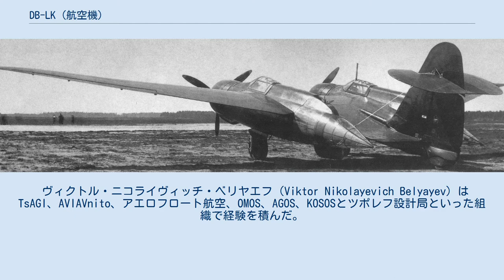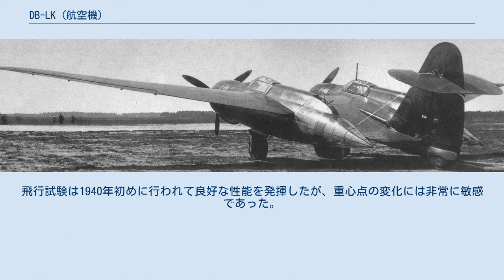DB-LK (航空機)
ベリヤエフ DB-LK ベリヤエフ DB-LK （Belyayev DB-LK ：Dahl'niy Bombardirovshchik-LK – 長距離爆撃機–全翼機）は、1939年にソビエト連邦で設計/製造された爆撃機である。
 ヴィクトル・ニコライヴィッチ・ベリヤエフ（Viktor Nikolayevich Belyayev）はTsAGI、AVIAVnito、アエロフロート航空、OMOS、AGOS、KOSOSとツポレフ設計局といった組織で経験を積んだ。
1920年からは全翼機形式を含む数機のグライダーを製作し、1934年には2つの双胴の胴体内に各々10名の乗客を収容できる旅客機を設計した。
 ベリヤエフは、DB-LKで非常に長い翼弦を持つ中央翼の両側に短い胴体と5度42分の前進角を持ちテーパーのかかった外翼部を備えた双胴形式の機体であった。
外翼は7:1の割合で先端部が折れ曲がっていた。
細身の中央ブームについた大型の垂直尾翼と方向舵には、小さな水平尾翼と非常に大きな昇降舵を備えていた。
 機体はアルミニウム合金製外皮で覆われた5本桁の主翼に軽合金製応力外皮構造であった。
各々の胴体には深いカウリングに覆われたM-88を1基ずつ備え、これで3枚ブレードのVISh-23Dプロペラを駆動した。
同様にパイロット/航法士と通信士/銃手は広範囲に窓が設けられた双方の胴体に搭乗した。
外翼にはスラット、補助翼、45度のザップフラップ、折れ曲がった翼端部にも小さな補助翼を備えていた。
引き込み式の降着装置は、各胴体のエンジン後方に主脚が、尾翼の基部に尾輪があった。
 飛行試験を開始する前にテストパイロットの（M.A. Nyukhtikov）は、通常の形式とは異なるDB-LKの操作性を探るために幾度も高速でのタクシングを行い、このうちの1回の試験では脚柱が折りたたまれてしまった。
飛行試験は1940年初めに行われて良好な性能を発揮したが、重心点の変化には非常に敏感であった。
量産は認可されなかった。
 出典: Gunston, Bill. "Encyclopaedia of Russian Aircraft 1875–1995". London:Osprey. 1995. ISBN 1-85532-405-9 諸元 性能 武装